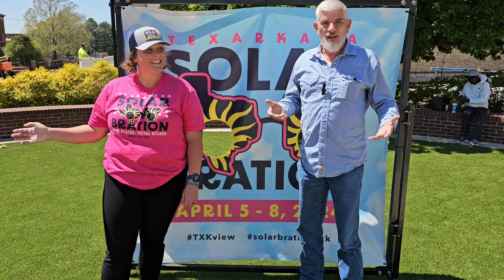Kicking Off Solarbration TXK 2024 in Downtown Texarkana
Talking with Ms. Nichole Holze, about all of the activities for you to enjoy all weekend im conjunction with the upcoming solar eclipse on April 8, 2024.